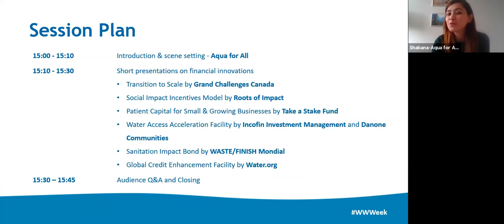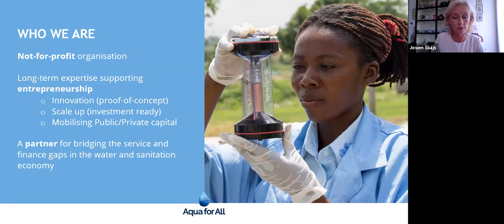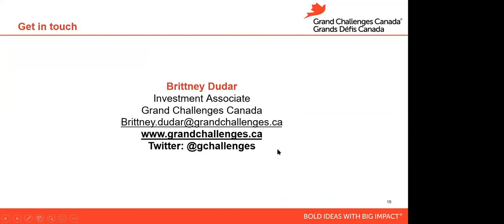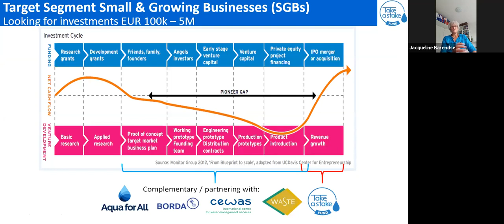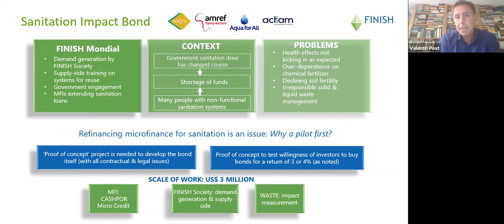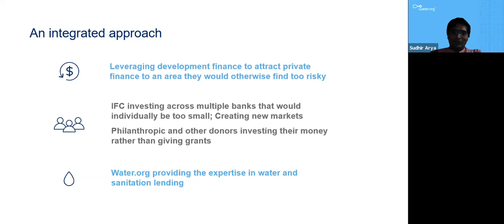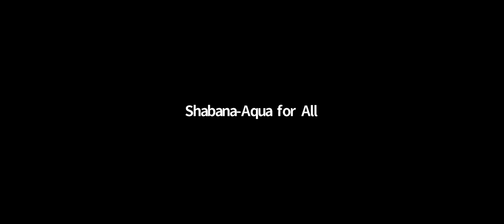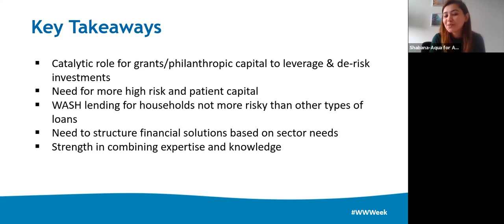WWWeek Recording 'Innovative Finance for Scaling Effective SDG 6 Solutions' 26 August 2020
In this WWWeek AtHome session key players from the water, business, finance & impact investment sector talk about their latest financial innovations to accelerate access to finance for water and sanitation in the developing world.

If you are new to the water & sanitation sector and want to learn more about opportunities to engage, invest and partner up, then here is your chance.

With presentations from Josien Sluijs, Managing Director Aqua for All and our partners Danone, Incofin Investment Management, Water.org, Roots of Impact, Grand Challenges Canada, WASTE and Take a Stake Fund.